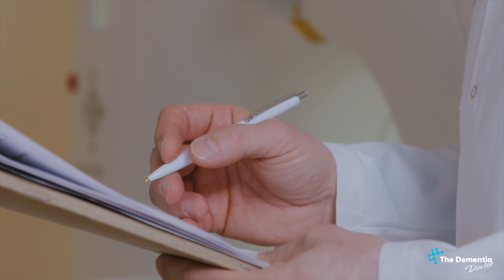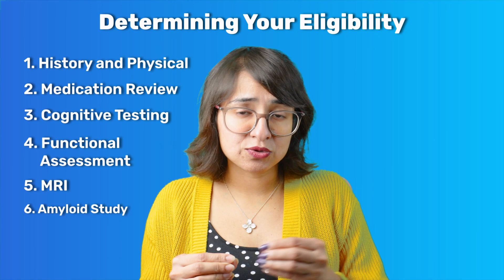Do You Qualify for Lecanemab or Donanemab? Alzheimer’s Breakthroughs | Dr. Khushboo Verma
Alzheimer’s care is entering a new era with groundbreaking treatments like Lecanemab and Donanemab. But are you or your loved one eligible to receive these life-changing drugs?

In this video, Dr. Khushboo Verma, a board-certified neurologist, breaks down everything you need to know about qualifying for these Alzheimer’s breakthroughs. You’ll learn:
✔️ Who qualifies for Lecanemab and Donanemab
✔️ Who is excluded and why
✔️ The critical tests your doctor will perform
✔️ Key safety considerations, including the risk of ARIA (Amyloid-Related Imaging Abnormalities)

🔬 Dr. Verma also explains the importance of genetic testing for the ApoE gene, which can influence both eligibility and safety when starting these treatments.

📺 Watch this video to learn more about ApoE testing and how it relates to Alzheimer’s treatments

🔍 Timestamps:
0:00 – Introduction
0:12 – Why these drugs are a breakthrough
1:05 – Who can get Lecanemab and Donanemab?
5:50 – Who is excluded and why
9:15 – Essential tests before starting treatment
12:00 – The importance of ApoE genetic testing
13:10 – Closing thoughts